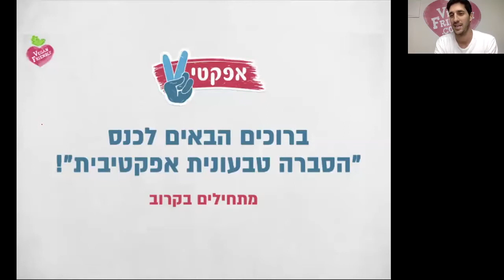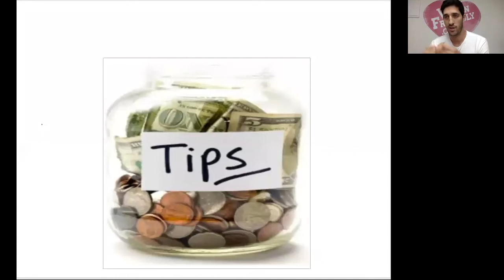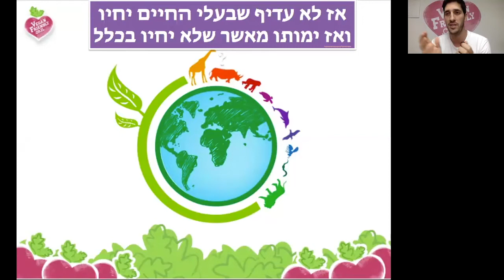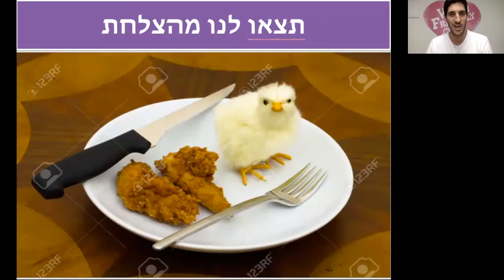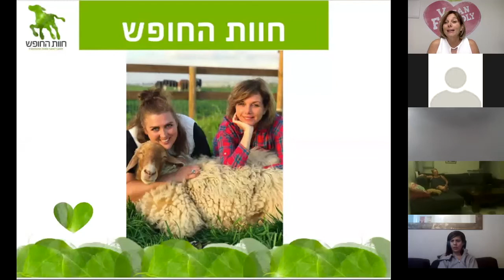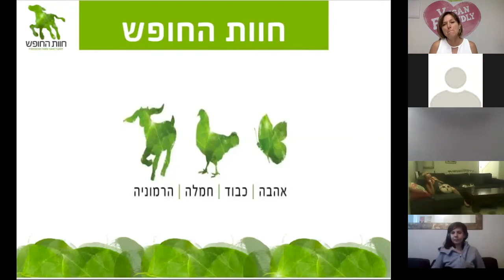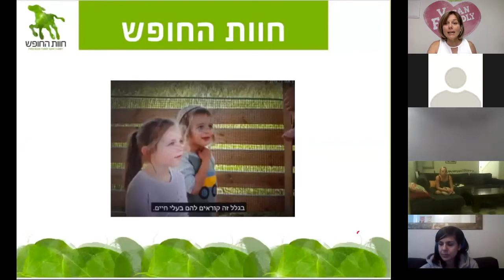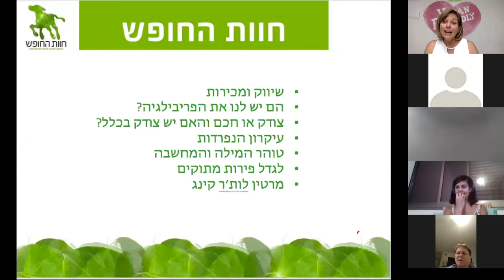כנס הסברה אפקטיבית אונליין - היום הראשון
האי הבודד - 20 טיעונים שחייבים להפריך - עמרי פז
החופש לדבר - הסברה טבעונית סובלנית - עדית רומנו

בואו לשפר את יכולות ההסברה שלכם ולקדם טבעונות במעגלים שלכם!